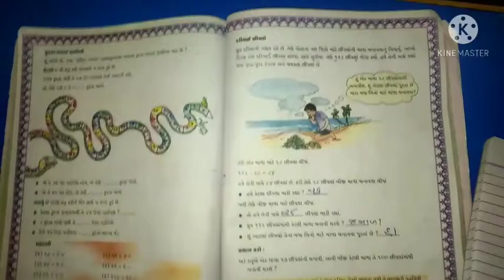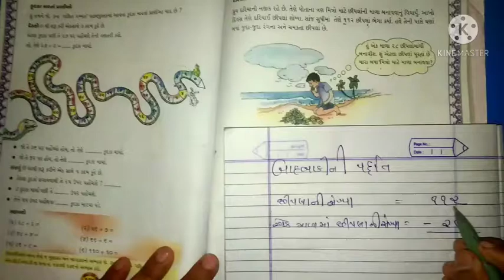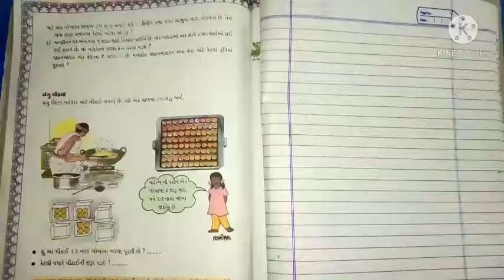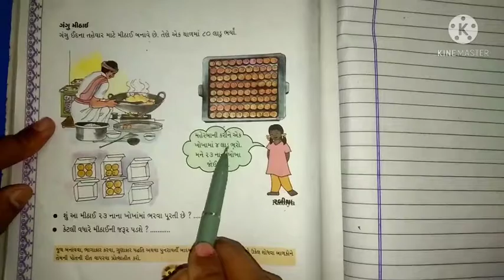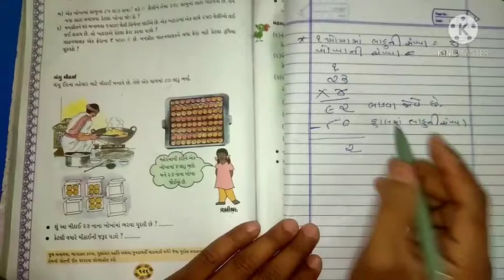MSLP STD - 4 SUBJECT MATHS CH.-11 ઘડિયા અને ભાગાકાર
ROHANBHAI VAGHELA (MATHS TEACHER)